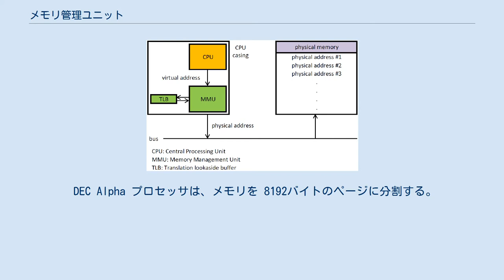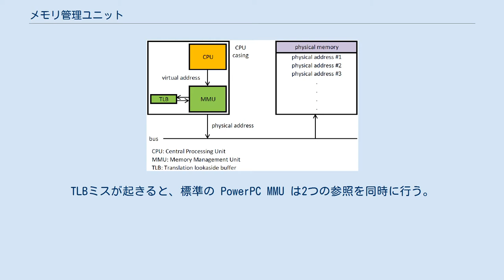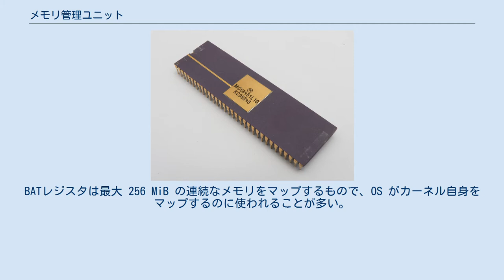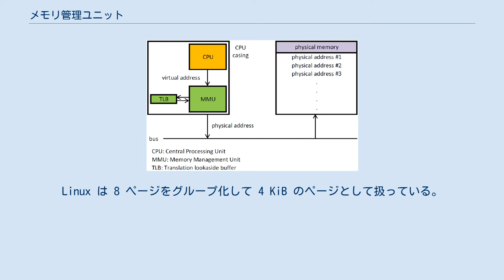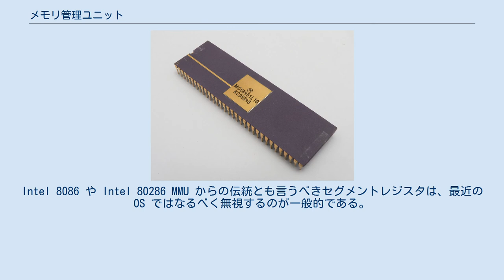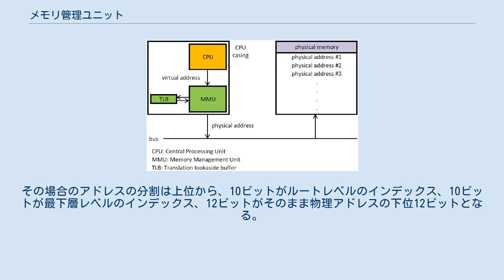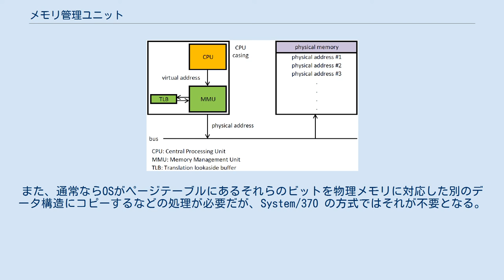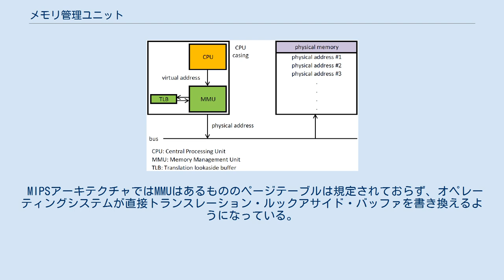メモリ管理ユニット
68451 MMU。
MC68010で利用可能 メモリ管理ユニット (Memory Management Unit、MMU) は、コンピュータのハードウェア部品のひとつであり、CPUの要求するメモリアクセスを処理する機構の事である。
 MMUの動作の模式 主な機能としては、仮想アドレスを物理アドレスに変換する機能（すなわち仮想記憶管理）、メモリ保護機能、キャッシュ制御機能、バス調停機能、そして単純な8ビットシステムなどに見られるバンク切り替え機能などがある。
なお、メモリ保護機能を持ち、仮想記憶機能を持たない物を特にメモリ保護ユニットと呼ぶことがある。
これは、小さく信頼性の要求があり、かつリアルタイム性の要求されるプロセッサに伴って使われることがある。
 最近のMMUでは、一般的にメモリ空間（アドレス空間）はページに分割される。
ページのサイズは 2Nであり、たいていの場合数Kバイトである。
CPUが出力するアドレス下位Nビット（ページ内オフセット）は仮想→物理の変換においては変化しない。
CPUが出力するアドレス上位ビットは仮想ページ番号である。
MMUはページテーブルを持っている。
ページテーブルは配列構造になっていて、仮想ページ番号がそのインデックスになっている。
各ページテーブルエントリ (PTE) は仮想ページ番号（そのPTEのインデックス）に対応した物理ページ番号を格納している。
この物理ページ番号とページ内オフセットを組み合わせて完全な物理アドレスを作り出すのである。
 PTEには、以下のような情報が含まれている。
 ある仮想ページに対して物理メモリ (RAM) が対応していないこともある。
その場合、MMUは「ページフォールト」をCPUに通知する。
オペレーティングシステム (OS) はその通知を受けて、空いている物理ページを探し、PTEの内容をその物理ページを示すよう書き換える。
ページフォールト処理から元のプログラムに復帰するとフォールトを発生させた命令を再度実行して、今度はPTEが物理ページを指しているので正常に処理が続行される。
 もし、空きメモリがない場合、使用中のページから（何らかの置換アルゴリズムを使って）物理ページを選択し、その内容をディスクに書き込んで退避し、そのページを使う（必要ならばディスクから内容を復帰させる）。
これをページング方式と呼ぶ。
ページテーブル自体もメモリ上に存在するので、PTEが存在しないという場合もあり、その場合もOSとMMUが協力して新たにページテーブルを割り当てる。
 「ページフォールト」は時としてソフトウェアのバグによって発生することもある。
MMUのメモリ保護機能を使えば、OSはアクセス権を与えない設定をすることで不正なプログラムからメモリを守ることができる。
一般にOSはプログラム（プロセス）ごとに別の仮想アドレス空間を用意する。
 MMUはメモリのフラグメンテーションに対しても有効である。
メモリブロックのアロケートと解放が繰り返されると、フリーなメモリは十分あっても、大きくかつ連続的なブロックをアロケートできなくなってしまう。
仮想記憶では、こまぎれな物理ページを集めて連続な仮想空間をつくることができる。
 マイクロプロセッサの初期の設計では、MMUは独立した集積回路となっていた。
たとえば、Macintosh IIのMC68020 CPUでは MC68851 MMU を使い、Z8000ファミリでは Z8010 が使われた。
その後のCPUであるMC68030やZ280ではマイクロプロセッサ内にMMUを内蔵している。
 この項目では最近のページング方式を使うMMUについて解説したが、MMUにはセグメント方式や他の方式を使用しているものもある。
そしてそれは現在のマイクロプロセッサにも残っている。
x86系統のマイクロプロセッサはページングだけでなくセグメント方式も提供している。
 最近のシステムでは、メモリを 4 KiB から 64 KiB のページに分割することが多く、また最大で 2 MiB から 1 GiB の巨大ページも利用可能である。
ページのアドレス変換情報はTLBにキャッシュされる。
古い設計の RISC では、TLB に変換情報がないときに OS に対して例外が発生するようになっているものもあった。
多くのシステムでは、ハードウェアベースのページツリー探索機能がある。
MMU を無効化可能であることが多く、ページフォールト時に MMU を無効化することも...